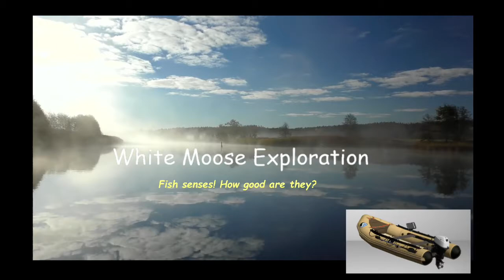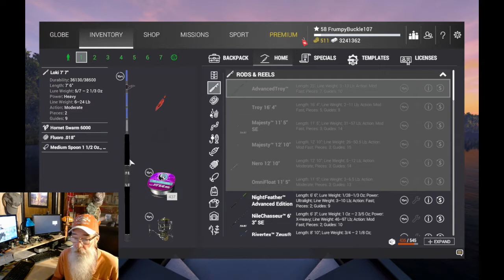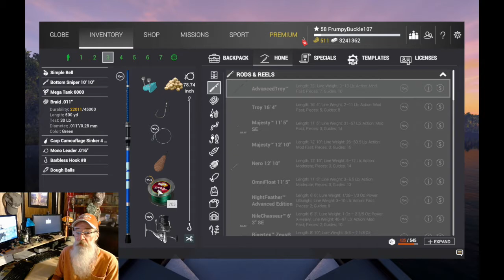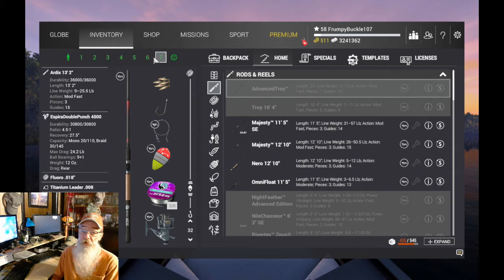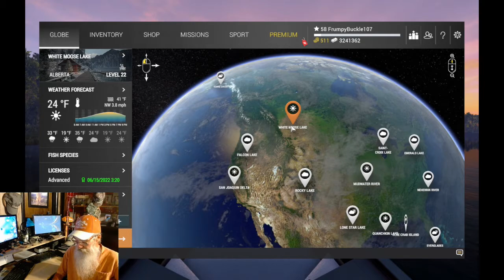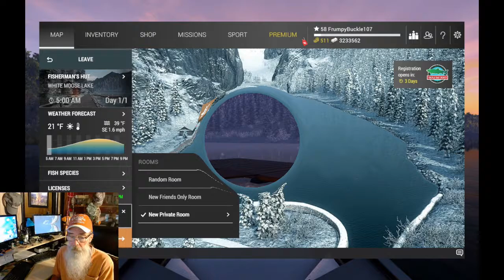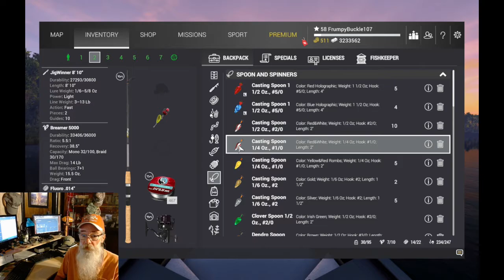White Moose Exploration - Fishing Planet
White Moose Lake, Alberta Canada Exploration mission completion.

In this episode we discuss the Senses of Fish and how good are they. We discuss the color question? What color works best when?